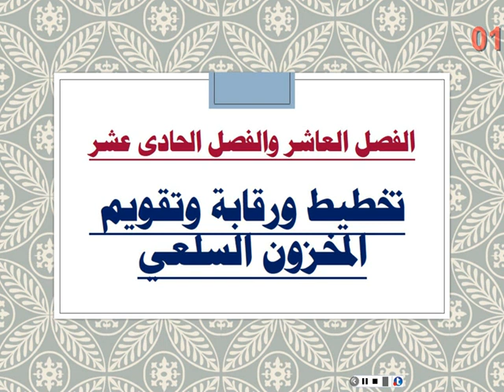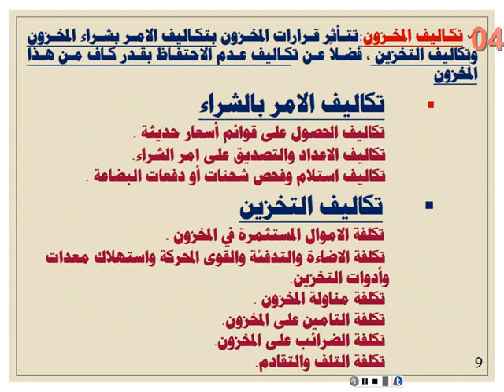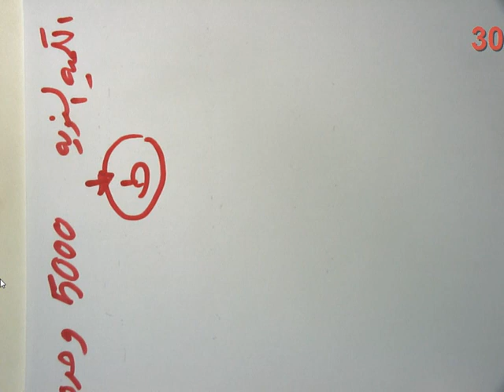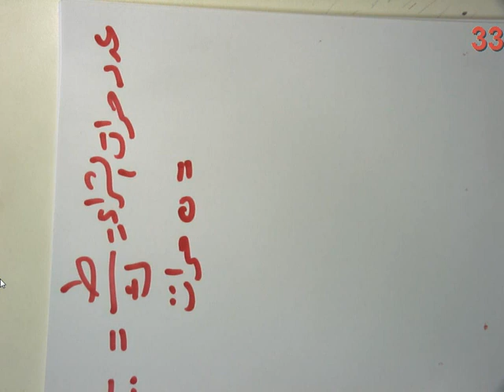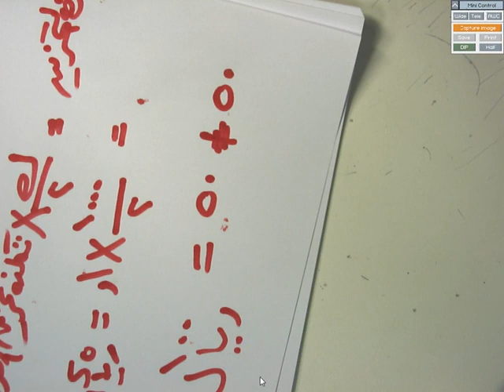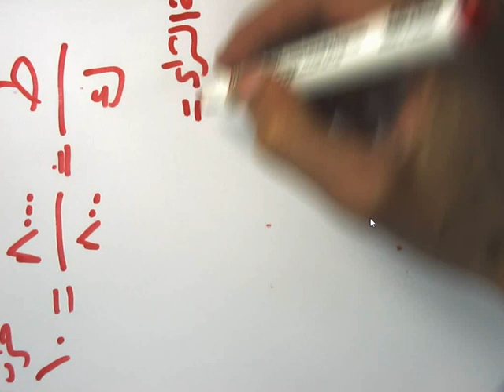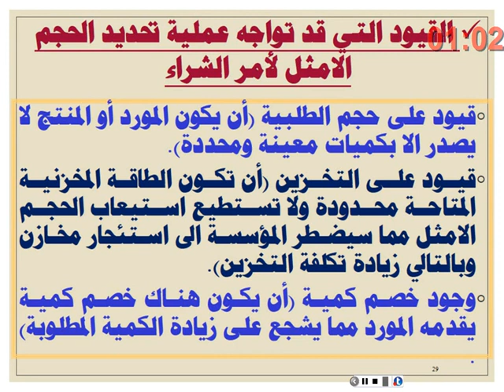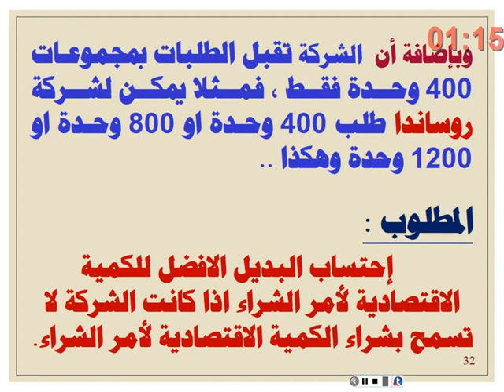المحاضرة المسجلة 16 : سلسلة امدادات